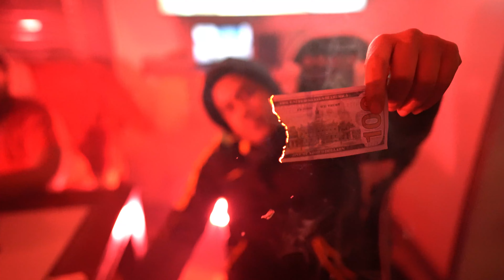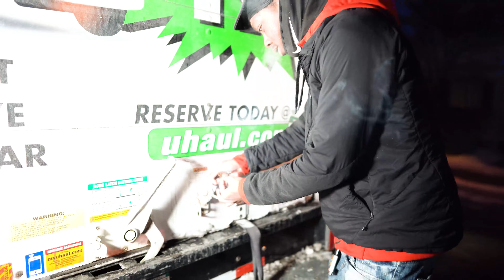Gmunny x Wapono - "Movin On" (Official Music Video)